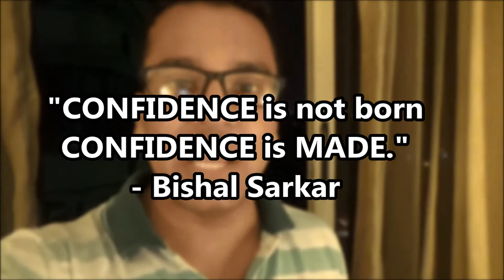Why You Aren't Making Even 50% of What Your Old Collegemates Are Making In The Industry Now